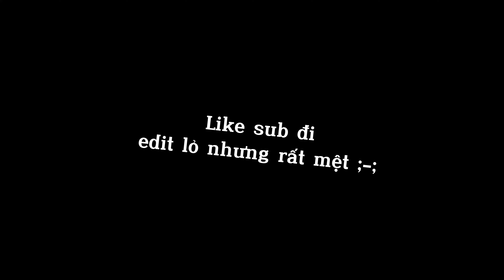MAGNETIC - Valo đần